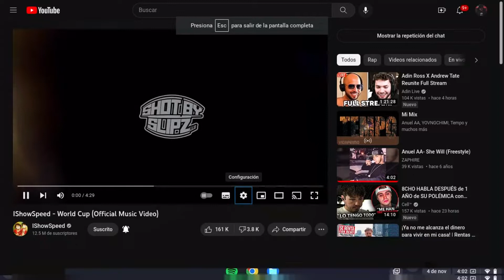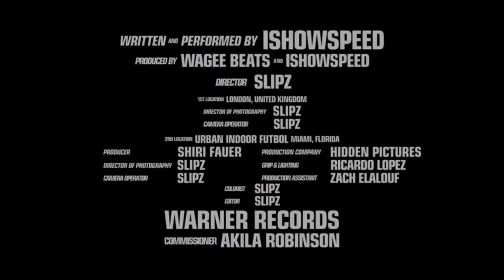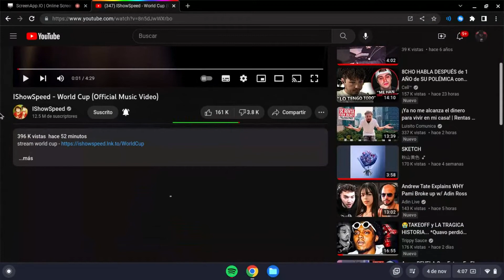REACTING TO @IShowSpeed's NEW SONG WORLD CUP!!!